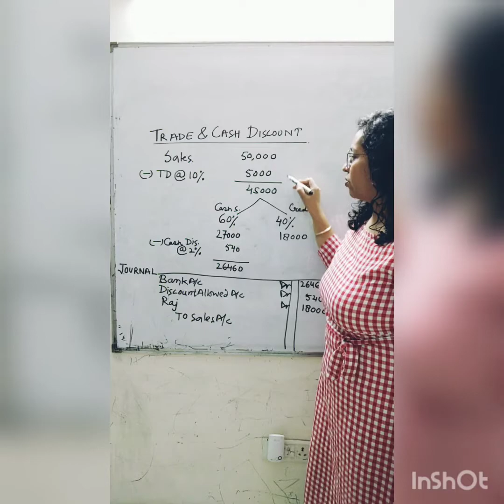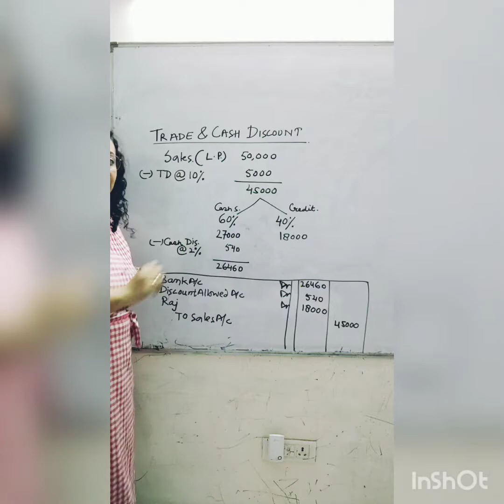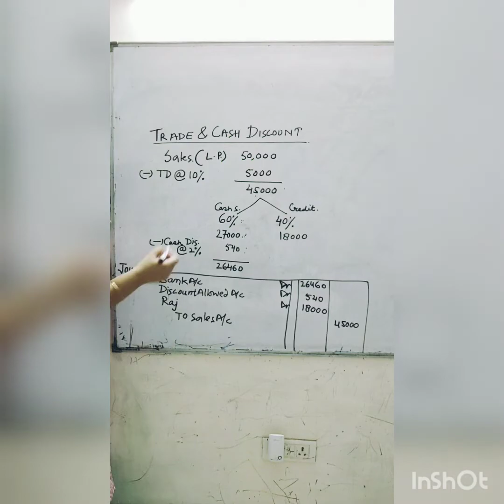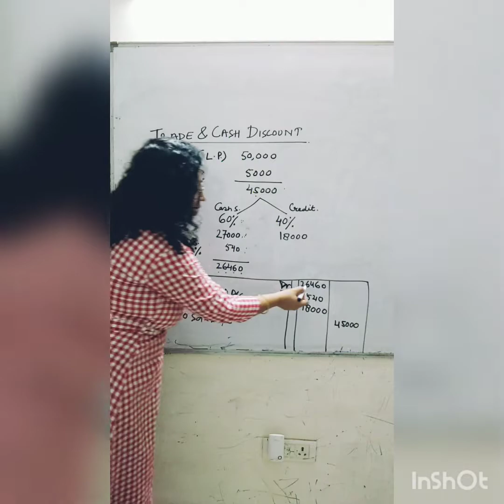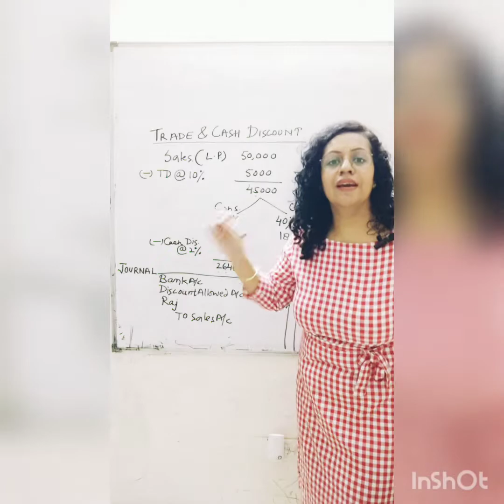Trade and Cash Discount - Treatment | Discussion on Trade and cash Discount and its journal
trade discount
difference between cash and trade discount
cash discount
Class xi accountancy
Trade discount in journal entry